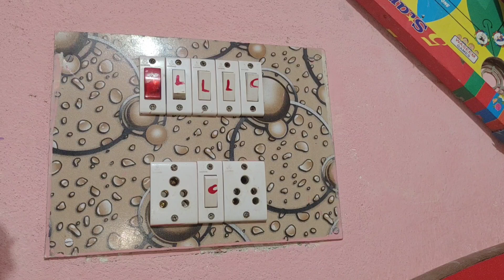स्विच बोर्ड नेल पेंट लगते ही चौंक जाएंगे II kitchen tips II money saving tips II New tips 2024